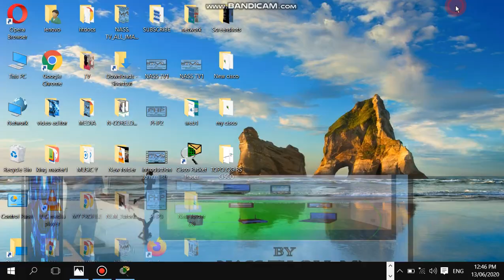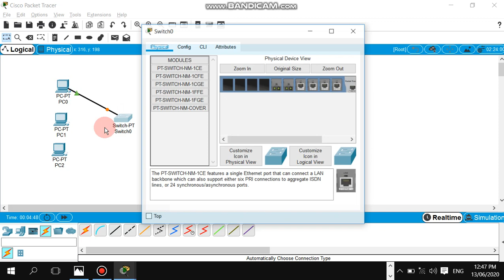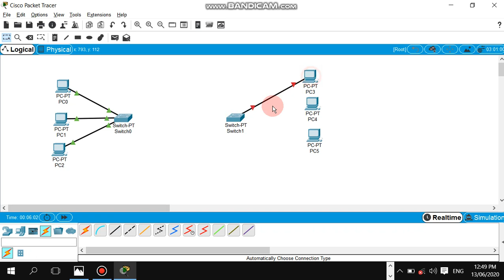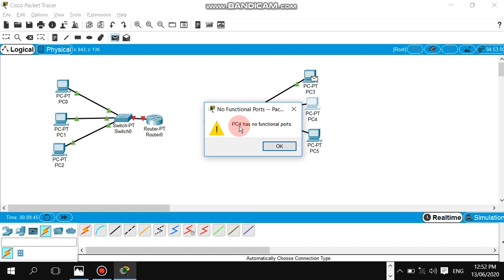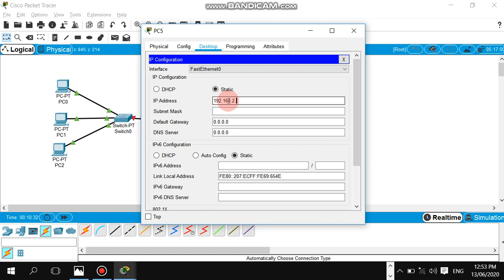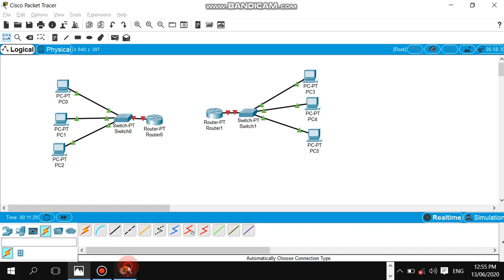NETWORK TOPOLOGY IN HAUSA